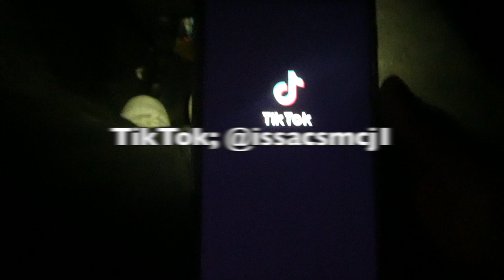i snuck into corona virus tent